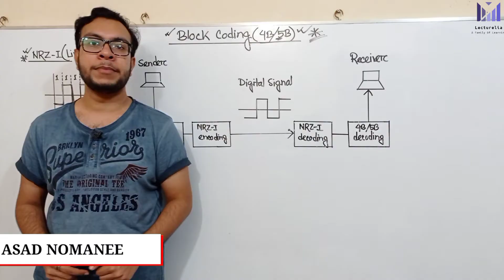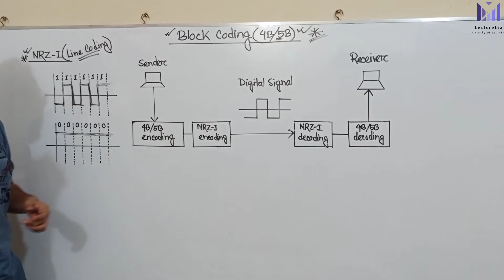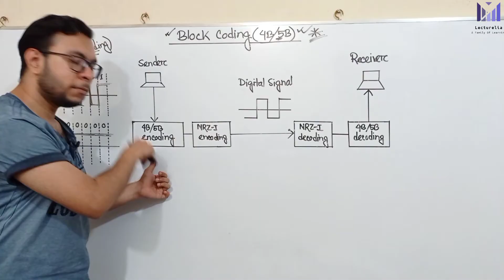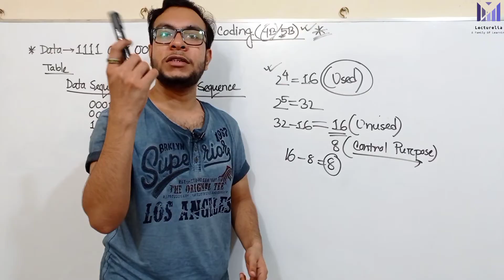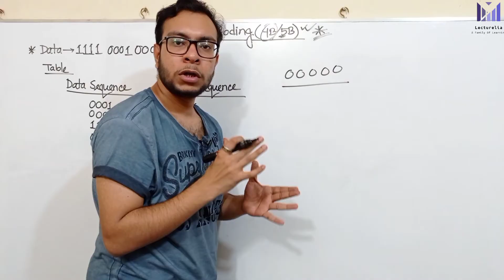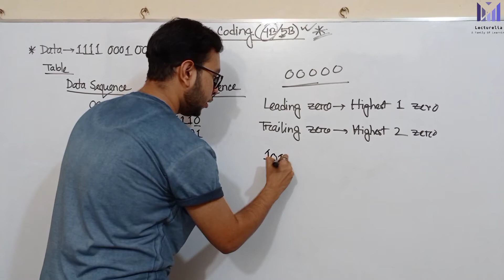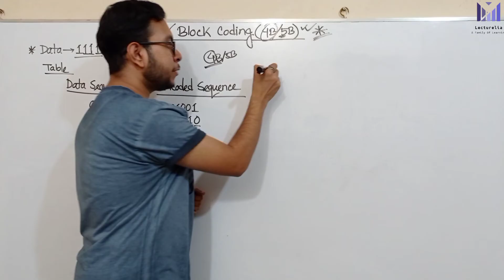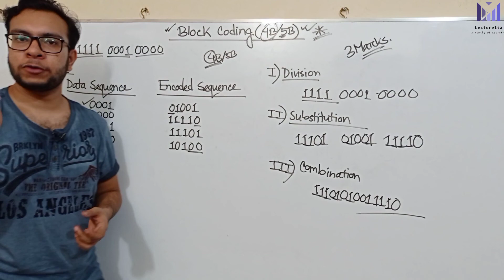(Part-4.11) Block Coding (4B/5B) | Data Communication Bangla Tutorial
0:00 - Introduction
2:30 - 4B/5B
3:29 - Example

The main problem with line coding is Redundancy. The Block Codes mainly operates on a block of bits. They make use of the preset algorithm, takes the group of bits, and then add a coded part to them in order to make them a large block.

This large block is then checked at the receiver after that receiver makes the decision about the validity of the received sequence.

Thus the block coding changes the block of m bits into the block of n bits where n is greater than m.

This block coding technique is also referred to as mB/nB encoding.

This technique overcomes the drawback of line coding and gives better performance.

Different versions of Block Coding are as follows:

4B/5B

8B/10B